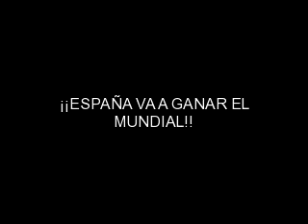¡¡ESPAÑA VA A GANAR EL MUNDIAL!!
Video dedicado por HoySeCumplen.COM a la selección española de fútbol, a la cual le deseamos la mayor de las suertes en el próximo campeonato mundial de la FIFA que se disputará en Sudáfrica. VISITA NUESTRA WEB!!